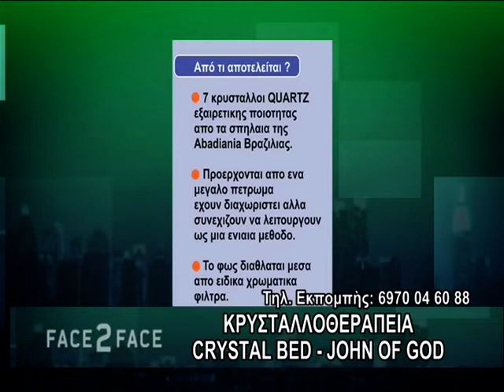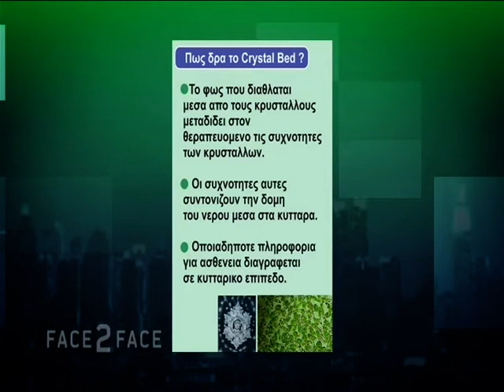FACE TO FACE TV SHOW 505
ΧΕΙΡΟΥΡΓΙΚΗ ΠΑΧΕΟΣ ΕΝΤΕΡΟΥ - ΠΑΘΗΣΕΙΣ ΠΡΩΚΤΟΥ - ΑΙΜΟΡΡΟΙΔΕΣ - ΑΡΧΑΙΑ ΙΑΤΡΙΚΗ
ΚΑΛΕΣΜΕΝΟΙ: DR ΜΠΑΣΔΑΝΗΣ ΓΕΩΡΓΙΟΣ ΓΕΝΙΚΟΣ ΧΕΙΡΟΥΡΓΟΣ ΟΜΟΤΙΜΟΣ ΚΑΘΗΓΗΤΗΣ ΧΕΙΡΟΥΡΓΙΚΗΣ ΑΠΘ , DR VASU KESAVAN AYURVEDA